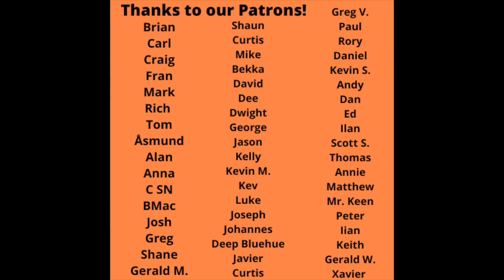Reaction to Thin Lizzy! Top 10 Thin Lizzy Songs Reaction!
Reaction to Thin Lizzy Top 10 Songs Reaction! is up today in ep. 22 of our Top 10 series!  Today's list comes courtesy of our Patron, Gerard! Thanks to Gerard for this list, and it was fun to discover the greatness of Thin LIzzy. Due to copyright we had to cut the music on this video, but the FULL VIDEO WITH MUSIC is linked below!